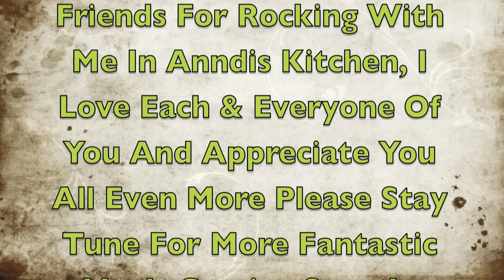Anndis Kitchen...... Updates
Updates About Upcoming Events In AnndisKitchen